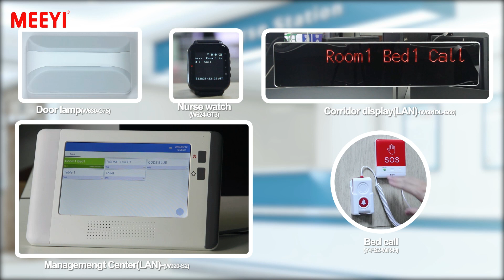Smart Wireless Nurses Call System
MEEYI Smart wireless nurses call system adds call data statistics, storage and analysis functions based on wireless pagers, which is convenient for nurse management, while the receiver of the nurse station is more convenient and intelligent for the entire management system through the network.
Benefits of MEEYI's Smart wireless nurses call system for caregiver:
Pure wireless pagers for sickbed or washroom emergency call
Smart receiver to storage and analysis functions
Wireless call system but support LAN connection
Thanks To Smart Wireless Nurse Call System
Nurses Can Quickly Reponse The Patients' Calls, And Collect Call Data Statistics.
The patient in Room01bed01 press the sickbed call button or the washroom call button.
The nurse can see the call from the nurse station W920-S2 showing Room01bed01 call or by the corridor lamp alarm.
The nurse can cancel the call after dealing with the emergency of the patient.
Caregiver can check the call datas from W920-S2 per day/per month.
Skype: meeyi_system
Wechat: Nic931124